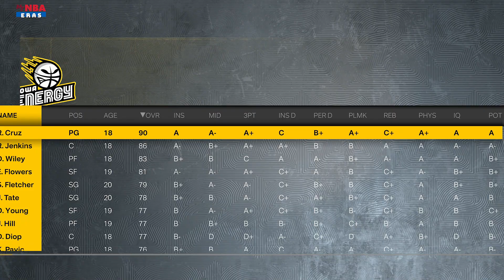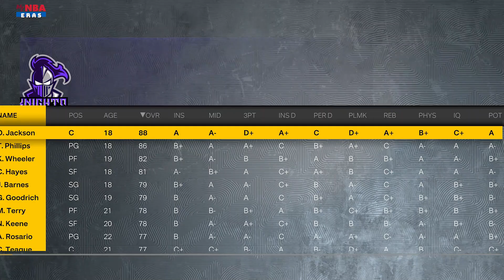NBA 2K23 MyNBA GOATED Fictional League Ep.1 "Introduction"